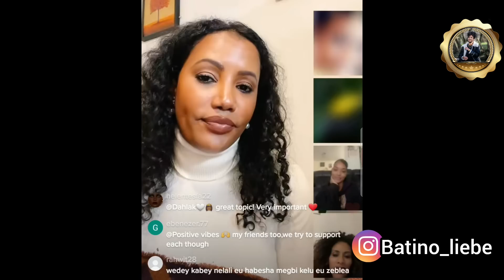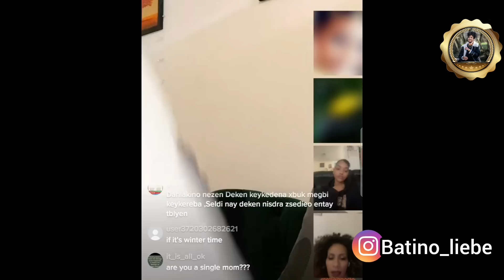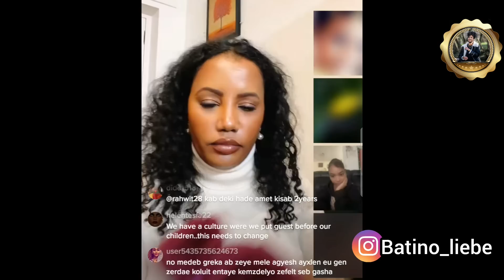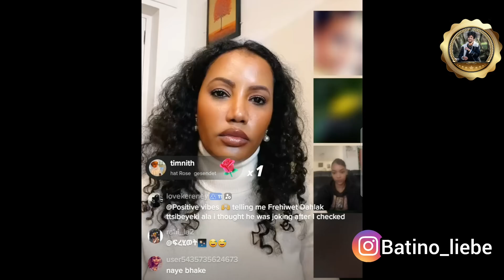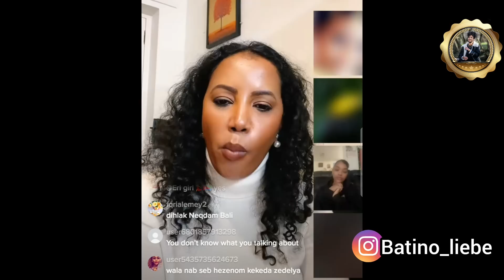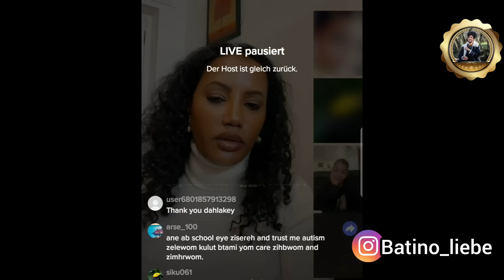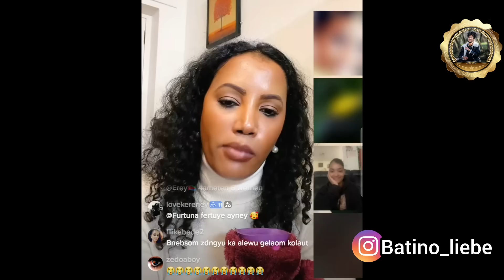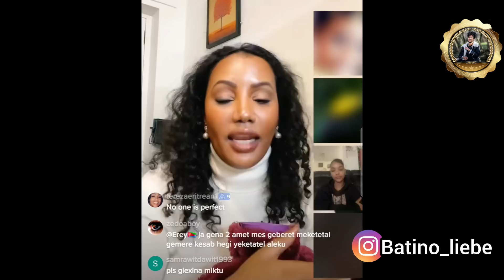🚨ሞሊቑ ዝወጸ ቪድዮ ስነጥበባዊ በረኸት ምስ ኣፍቃሪቱ! ወደይ ዘጋጥሞ ዘሎ ሽግራት!Bereket Mesele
🚨ሞሊቑ ዝወጸ ቪድዮ ስነጥበባዊ በረኸት ምስ ኣፍቃሪቱ! ወደይ ዘጋጥሞ ዘሎ ሽግራት!